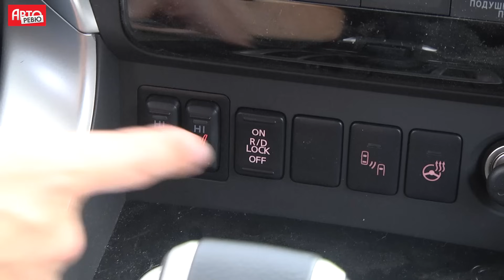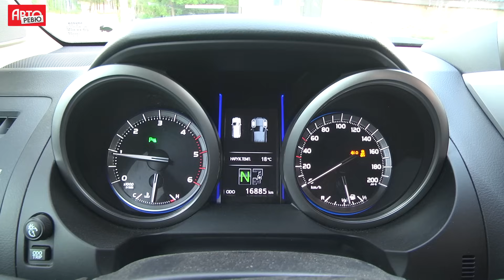Toyota Land Cruiser Prado и Mitsubishi Pajero Sport на бездорожье. Сравнительный тест, вторая серия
Вторая серия видеорассказа Владимира Мельникова о дизельных внедорожниках Mitsubishi Pajero Sport и Toyota Land Cruiser Prado. Фотографии, подробности и итоги сравнительного теста смотрите на сайте